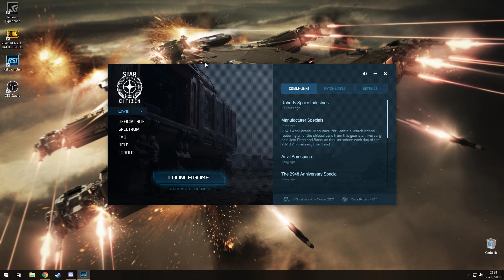Vol de nuit. Contemplation.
Star Citizen. Vol de nuit sur Hurston avec un Arrow